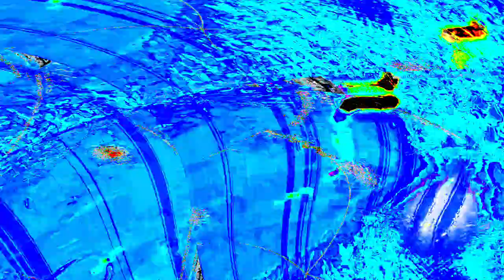[EPILEPSY WARNING] Movie 24 04 01 08h10m59s